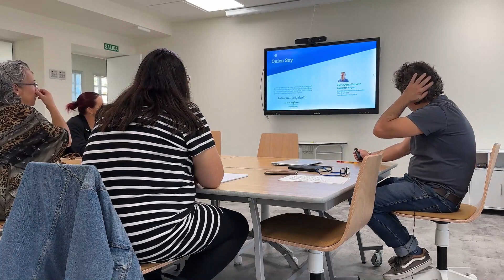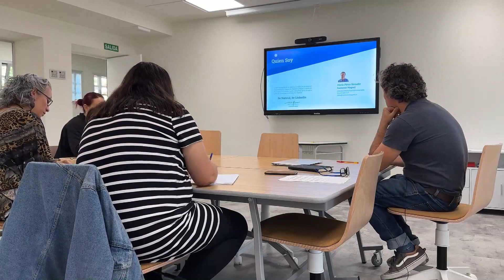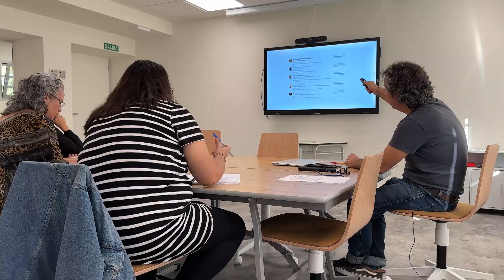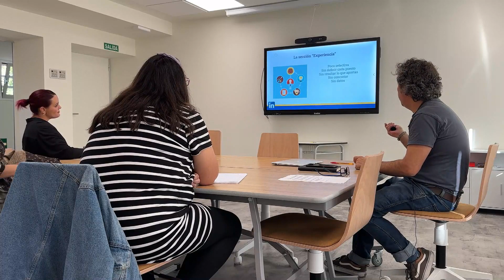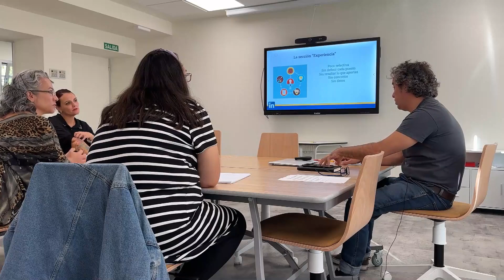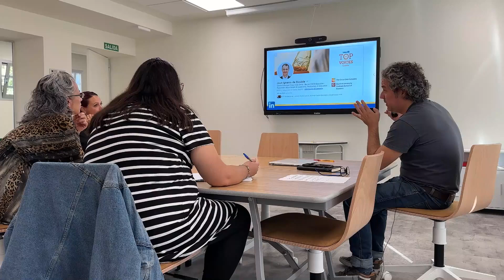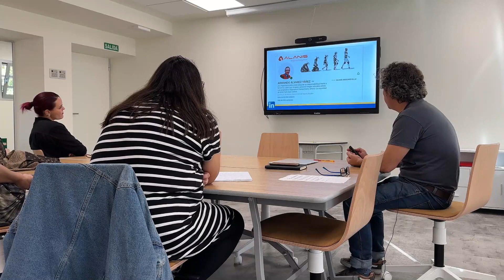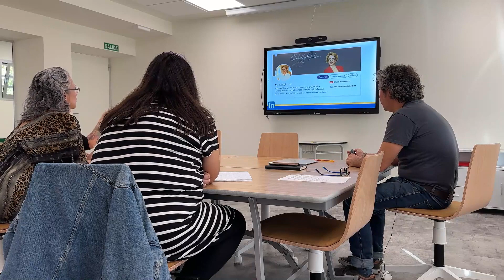Cómo crear un perfil magnético en LinkedIn, parte 1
En este taller, Mario Pérez, nos presenta una guía detallada para maximizar la presencia y el impacto profesional en la plataforma líder de redes laborales. Mario comparte estrategias efectivas para optimizar cada sección de tu perfil, desde la foto hasta la descripción de habilidades y experiencia laboral. Aprenderás a destacar tus logros, construir una red sólida, y utilizar las funciones de LinkedIn de manera estratégica para aumentar tu visibilidad y oportunidades profesionales.